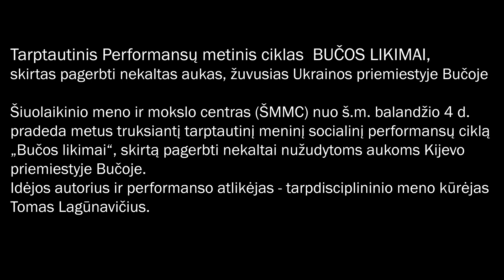Performansas Nr.158 BUČOS LIKIMAI. Ukraina.